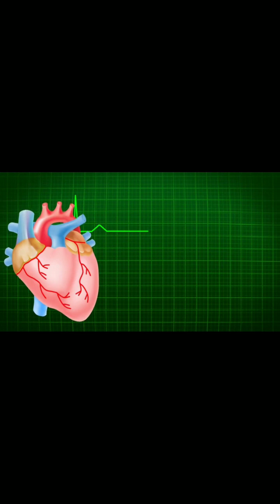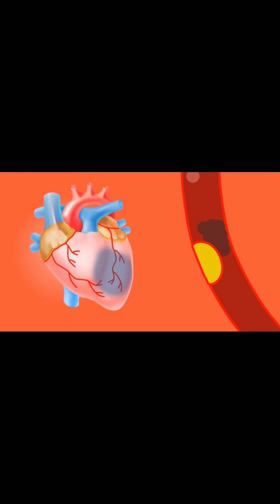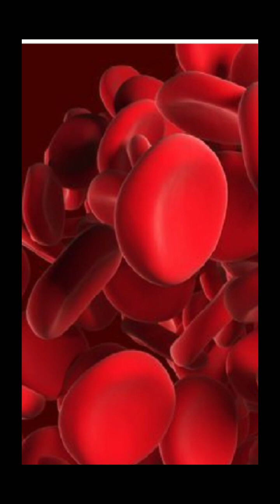20 FACTS ABOUT HUMAN BODY || MOST AMAZING FACTS AND THINGS ABOUT HUMAN BODY THAT YOU MUST KNOW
Human are the most dominant species in this whole Universe .There are so many Mysterious processes taking place within our body we are unaware of .Here are some of Interesting Things and Facts of Human Body which you prbably didn't know
Human body